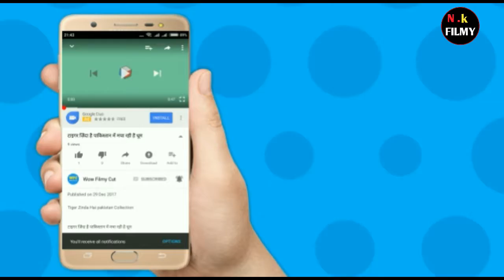Highlight Match India Vs England 1st T20 Highlight , ind vs Eng 1st T20 Highlight , Ind Vs Eng